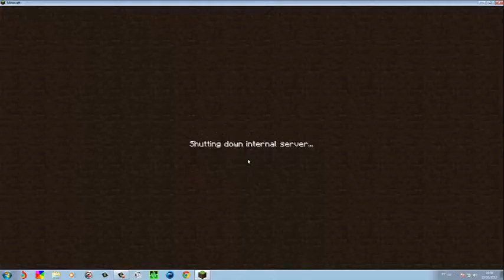Minecraft Deserto não me quer =-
=- video bosta
esse video ta pior que os do monarq ç.ç